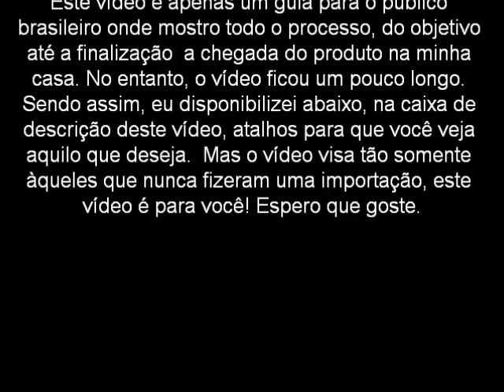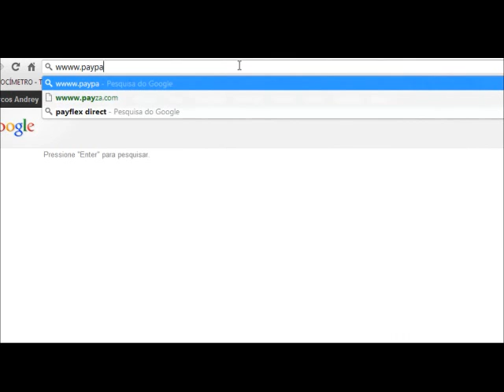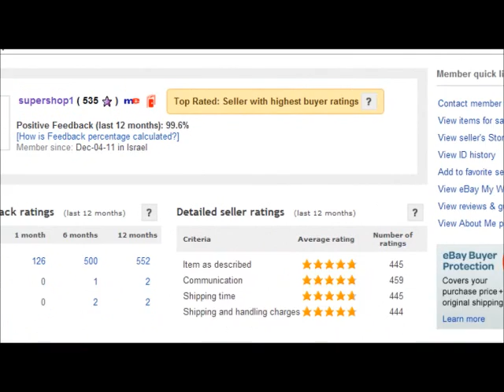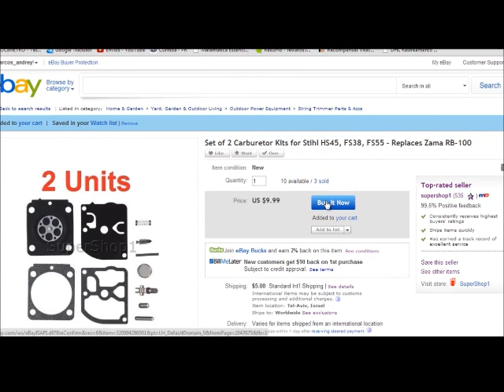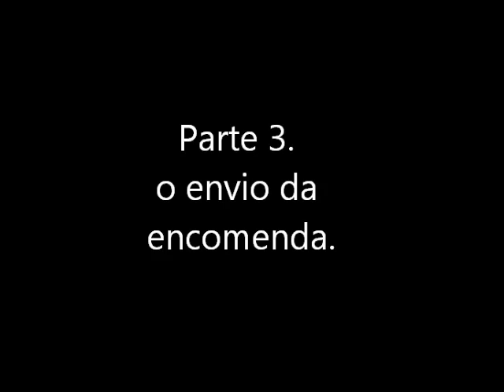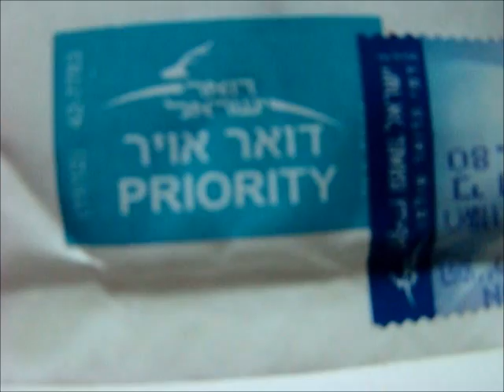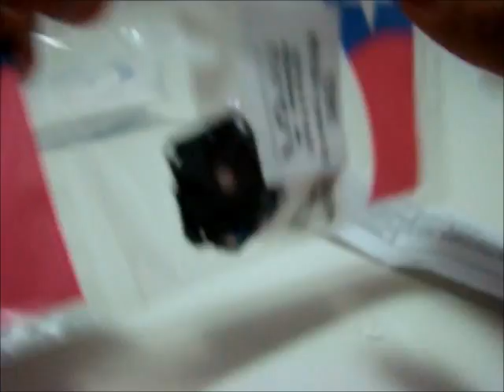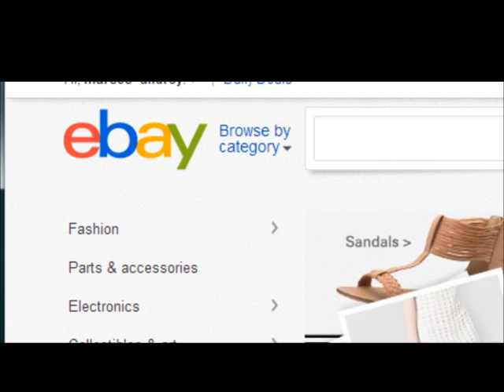COMO COMPRAR NO EBAY DO INÍCIO AO FIM!!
Neste vídeo eu ensino a comprar no eBay, Todo o processo desde da compra até a chegada do produto com UNBOXING. Ma s como esse vídeo ficou muito logo eu dividi ele em 4 partes, abaixo os minutos de cada parte, para você ver o que quiser. Com relação ao reparo da maquina e limpeza do carburador o vídeo já está em andamento. Em breve!

COMO CONTACTAR O VENDEDOR? MINUTO 12:21

- Parte 1 O objetivo: 0:43
- Parte 2: Como comprar no EBAY: 3:54
- Parte 3:  O envio da encomenda: 21:02
- Parte 4: UNBOXING (chegada): 25:49
- Parte 5 Feedback: 34:26

(HD) HEALTHDESINGS.COM

Link para cadastro A MELHOR FORMA:

1-Clique no link e cadastre-se no site. (Nesse link você ganha 5 dólares na sua primeira compra)

3- ou use o cupom no  checkout: " MARCOSANDREY"
IHERB.COM
ou faça sua compra com  esse link:

VITACOST
Segue ai o link para cadastro na vitacost com $10 de desconto: